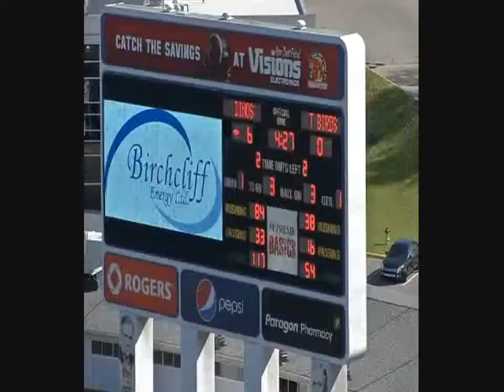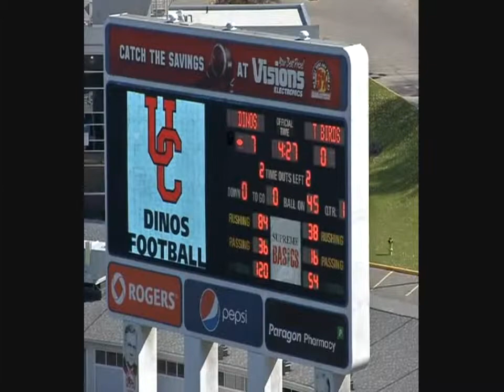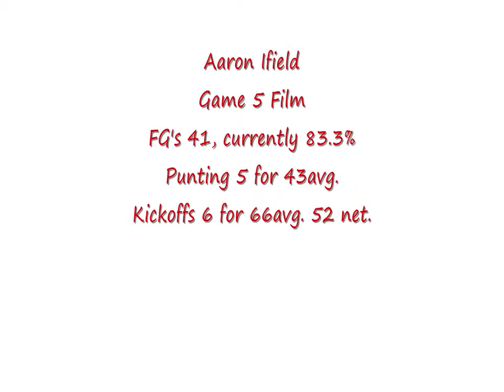Aaron Ifield Kicker - Univ of Calgary - CIS Game 5 - Presented by Centre 68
Aaron Ifield Kicker
University of Calgary CIS Game 5
 Presented by Centre 68